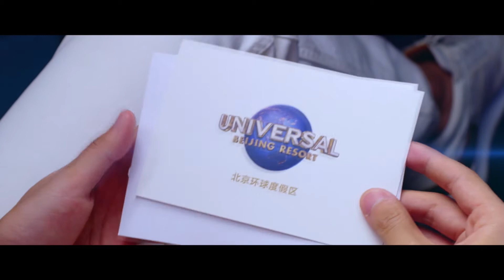Universal Beijing Resort™: The Vision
Universal Beijing Resort™ is a widely anticipated theme park destination featuring several all-new attractions along with the best Universal rides, shows and attractions from around the world – plus specially created experiences designed to reflect China's cultural heritage. (universalbeijingresort.com)